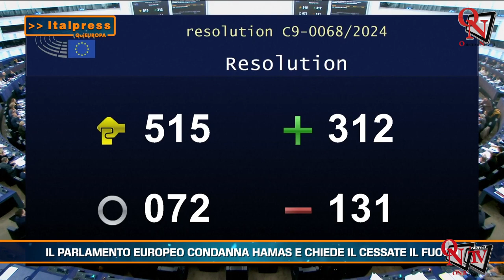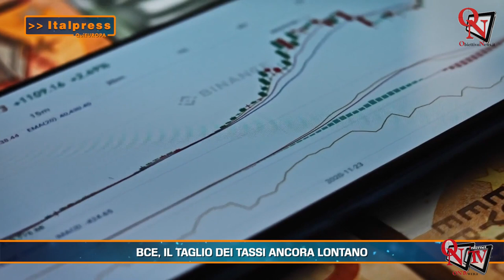QuiEuropa Magazine - 04-2024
QuiEuropa Magazine -  In questa edizione: - Il Parlamento Europeo condanna Hamas e chiede il cessate il fuoco - Bce, il taglio dei tassi ancora lontano - I fondi strutturali hanno aiutato 5 milioni di imprese